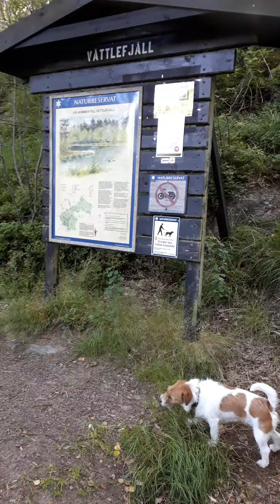Freja & jag på morgonpromenad 2022 07 15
Kan inte sitta inne hela tiden , så jag hämtade det lilla trollet och gick på promenad med henne , underbart var det . Lilla bilden Joakim & Christers bror Rolf på besök i GBG